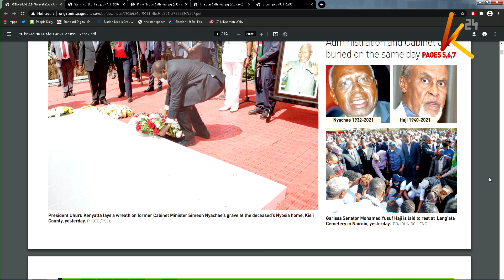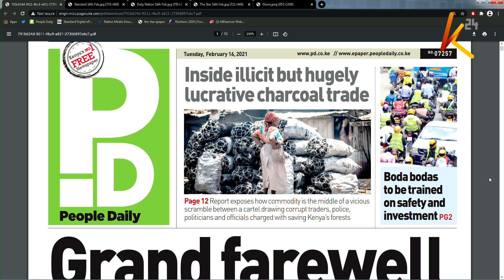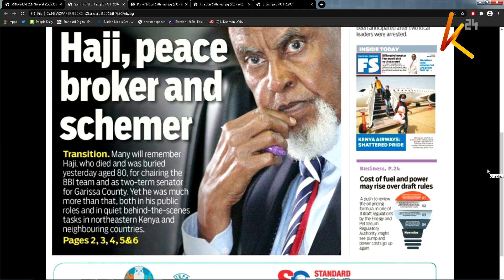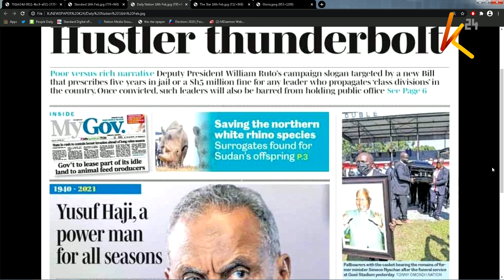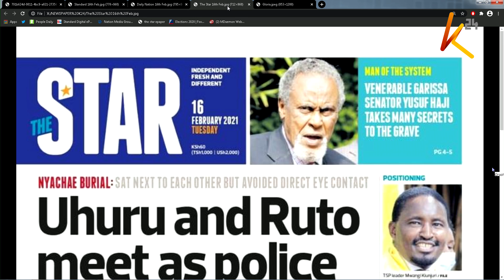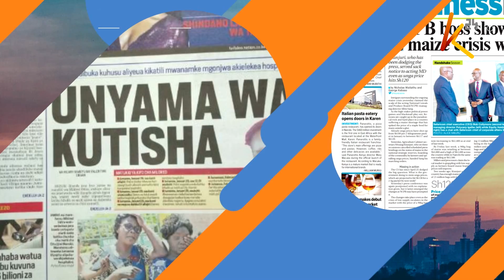Finding the BBI Referendum and Election 2022 Divide: Newspaper Review Part 1